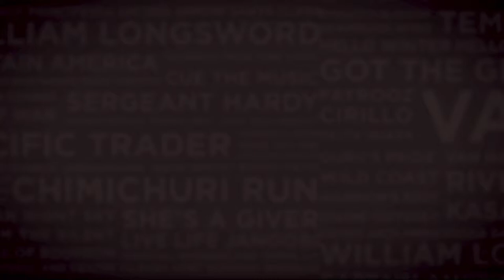Lot 118 MRS ALWAYS RIGHT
filly by Twice Over - Masked Lady by Casey Tibbs